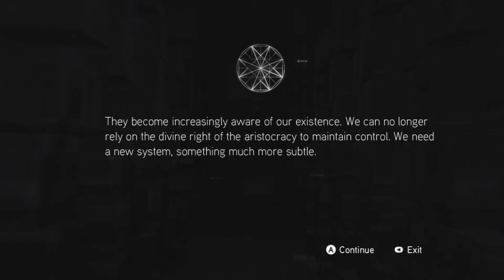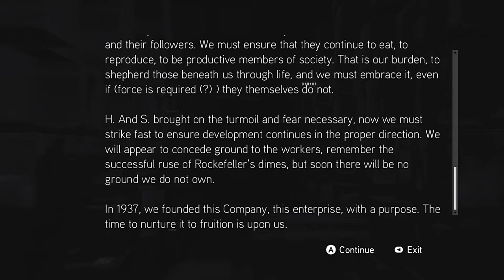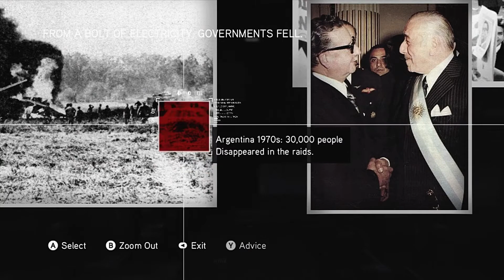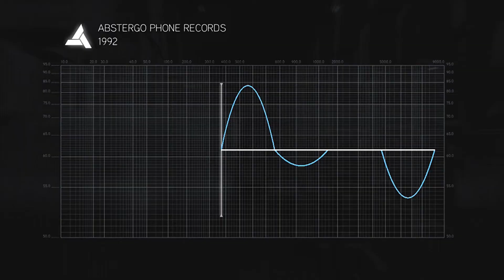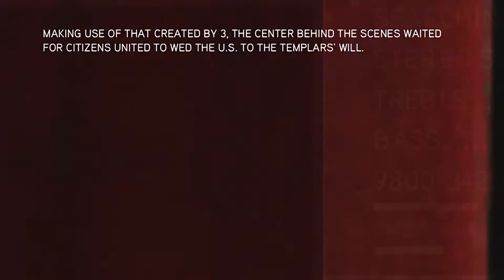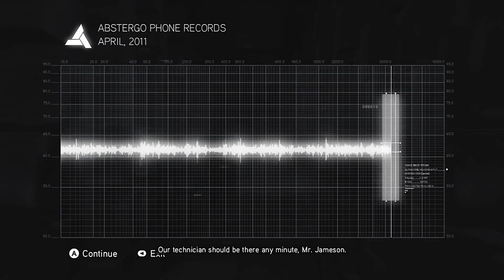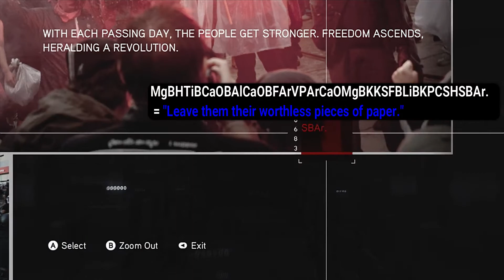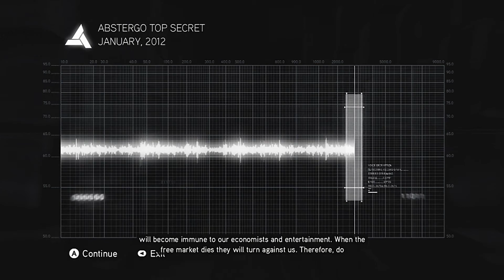Assassin's Creed Brotherhood Walkthrough Part 30 - The Truth - Bonus #2 (HD Let's Play By Xeriua)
Hello everyone! We have completed the Story of Assassin's Creed Brotherhood. We have learned the fate of Christina. Now it is time for us to sink deep into the conspiracy and look at the hidden messages left in Roma by Subject 16.

- Cluster 1 (00:02:21)
 - Select the pictures of a 'Master' ruling while others work.
 - Move the Pawn from E-2 to E-4.
 - Quarantine Zone, select all of the blinking Lights.

- Cluster 2 (00:06:25)
 - 3 Rotation Puzzles to solve.
 - Move the Pawn from F-2 to F-4.

- Cluster 3 (00:14:24)
 - Select the Flag on the White building, the Mt. Washington Hotel
 - Enter the Pass-code found at (00:23:12).
 - Move the Pawn from F-4 to E-5 Taking the Black Pawn.

- Cluster 4 (00:27:03)
 - Select all the pictures with either a Robot or Computer with a Human Operator.
 - Solve the Rotation Puzzles.
 - Move the Pawn from G-2 to G-3.
 - Select the Boxes Shown Here (00:33:23).

- Cluster 5 (00:38:24)
 - Move the Queen from D-2 to E-2.
 - Select the Lightning Bolts in the Top Left picture.
 - Enter the Pass-code found at (00:50:55).

- Cluster 6 (00:54:35)
 - Select the Camera man with the Templar Cross in the Leftmost picture.
 - Enter the Pass-code 20, 27, 33, and 13.
 - Select the Boxes Shown Here (01:06:32).
 - Move the Knight from G-1 to F-3.

- Cluster 7 (01:11:51)
 - Select pictures showing the Energy Industry and its impact on the Environment.
 - Enter the Pass-code C, M, Z, and K.
 - Move the Knight from B-1 to C-3.

- Cluster 8 (01:31:34)
 - Select the Boxes Shown Here (01:41:45).
 - Move the King from E-1 to F-2.

- Cluster 9 (01:46:19)
 - Select the pictures that contain Telephone/Electrical Wires.
 - Select the Boxes Shown Here (01:50:59).
 - Move the Bishop from F-1 to G-2.

- Cluster 10 (01:55:10)
 - Solve the Rotation Puzzle.
 - Select the Pictures that have Children in them.
 - Select the Bird in the top center of the Top Picture.
 - Enter the Pass-code 89, 5, 334, and 21.
 - Select the Boxes Shown Here (02:21:54).
 - Move the King off the Chess Board.

After decrypting all of the 'Rift' Memories, we will discover that the files are part of one big 'Program'. With Rebecca's help, we use the Animus to run this program.

Once inside, we my do some free running. I experienced a few glitches in my game, but to complete this segment, you follow the path forward and end up at a location with three floating objects. You must select one of these objects, then the memory will reset. Follow the path again, and select another of the objects. The memory will reset again, and you must follow the path a third time and select the last object. After that a new path will open. Follow it to the end to meet Subject 16.

Game: Assassin's Creed Brotherhood [2010] All DLC
Publisher: Ubisoft
Episode: 30
Current Target: None